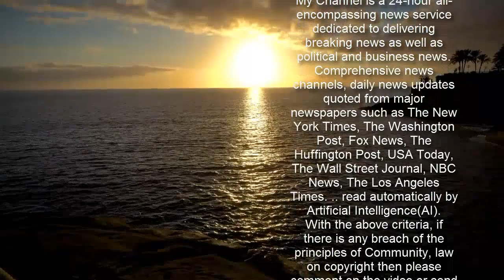Audio Recording Allegedly Shows Rush Propst Discussing Georgia Football Players Taking Money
An audio recording blowing up on Twitter might be bad news for the Georgia Bulldogs.  In an audio clip tweeted by the “Stadium Drive Podcast,” legendary high school football coach Rush Propst is allegedly discussing payments from wealthy Georgia boosters to players in the program.   Specifically, Propst appears to reference payments to Nick Chubb. You can listen to that portion of the clip below.    Below is the full 14:40 minute audio recording allegedly of Propst, who became famous during his time at Hoover on “Two-A-Days.”    Obviously, it’s just one audio clip and there isn’t much chatter from major news outlets right now. It’s important to keep that in mind.   Having said that, this clip has already started setting Twitter on fire. It’s all over the place, and I can promise you that the NCAA and Georgia are already well-aware of its existence.     To be clear, I couldn’t care less if Kirby Smart is  players at Georgia. I couldn’t care less at all. It’s college football. Players get paid and  flies all over the place.  It’s the  of the beast, and I’m willing to accept it. Plus, this is just a claim allegedly from Propst.  It’s far from a made case.     Having said that, I can promise you rivals of Georgia will exploit this for all they can. College football is a brutal game and when people think they have something to hold over another school, they use it.  Keep checking back for more updates as we have them on this rapidly developing situation.